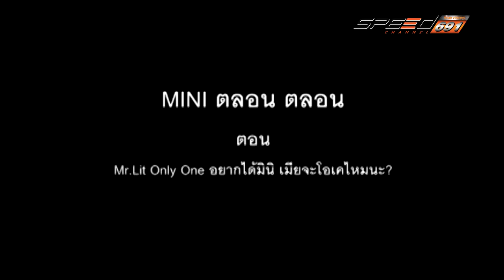Mini Crazy 03 เม.ย. 59 (3/4)